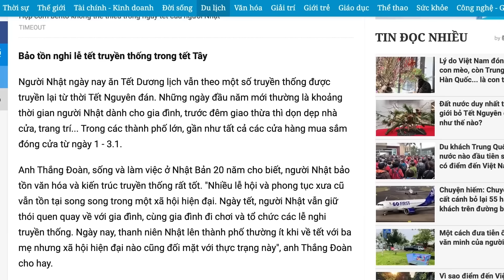KHAI XUÂN | TS LÊ THẨM DƯƠNG MỚI NHẤT NĂM 2024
✪ KÊNH YOUTUBE CHÍNH THỨC DUY NHẤT CỦA TS LÊ THẨM DƯƠNG:
- CHÚC TẾT ĐẦU NĂM
- NHÌN LẠI VÀ GHI NHẬN
- MỤC TIÊU VÀ HÀNH ĐỘNG